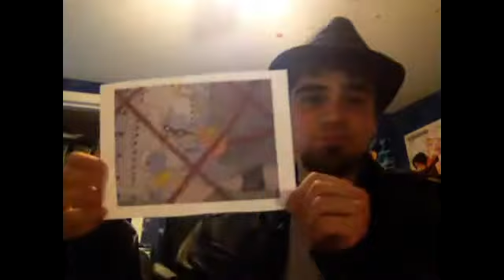Videogame Confessions - Sly Cooper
I met up with Sly at the mall, we talked about stuff and got some sweet revenge on some idiots I knew in high school.